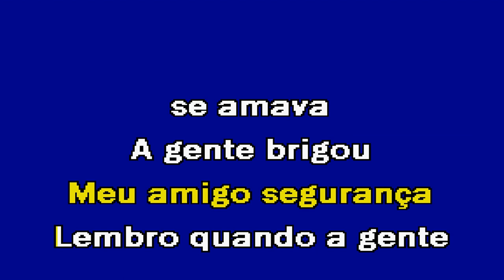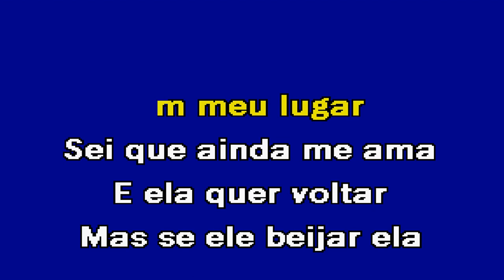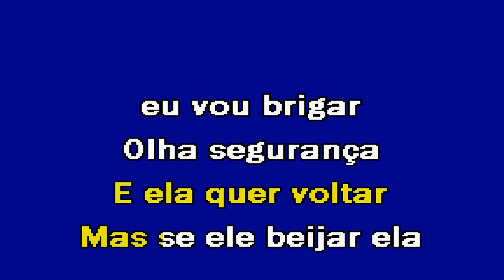ALÔ SEGURANÇA Cabaret do Mota Karaoke